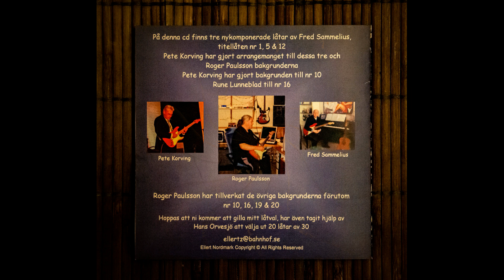Ellert Nordmark - Flower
The Rising Sun 2020
På denna CD finns tre nykomponerade låtar av Fred Sammelius,
titellåten 1, 5 & 12 Pete Korving har gjort arrangemanget till dessa tre och
Roger Paulsson bakgrunderna.
Pete Korving har gjort bakgrunden till nr 10
Rune Lundblad till nr 16
Roger Paulsson har tillverkat de övriga bakgrunderna förutom nr 10, 16, 19 & 20
Hoppas att ni gillar mitt låtval på min nya CD.
Ellert Nordmark